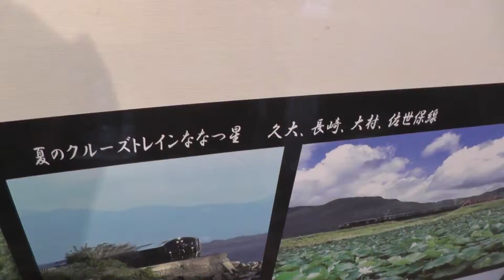九州鉄道記念館・クルーズトレインななつ星Kyushu railroad memorial hall・Cruise Train 7 star